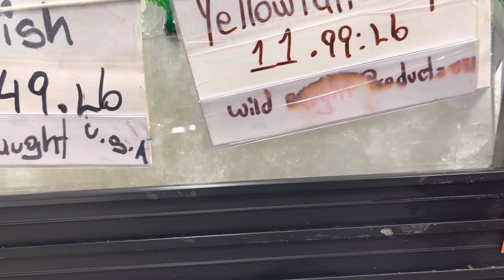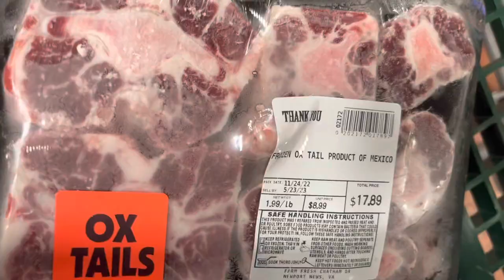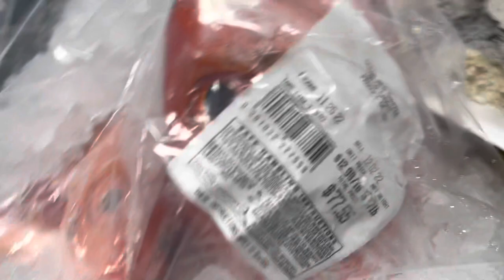Fresh Fish 🎣 / meat shopping vlog